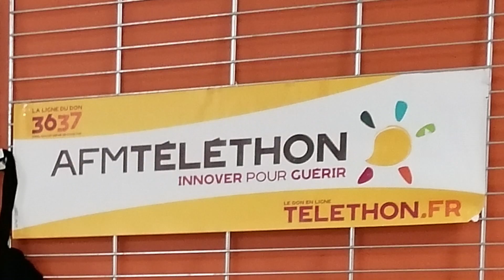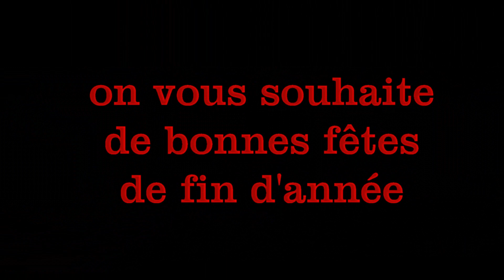les évènements au Club des Mouettes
rétrospective des évènements organisés par le Club des Mouettes d'Epinay sur Orge (91) en 2020